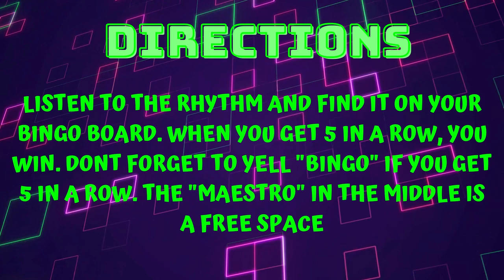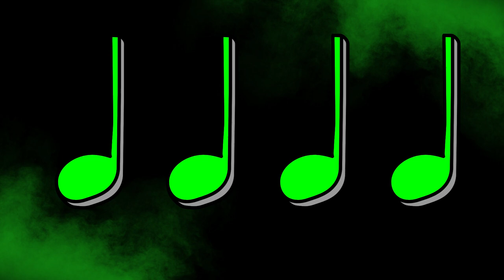Rhythm Bingo Level A (Blue) Bingo Round #1 Elementary Music Activity The Music Magpie